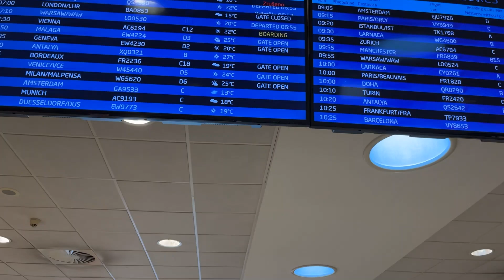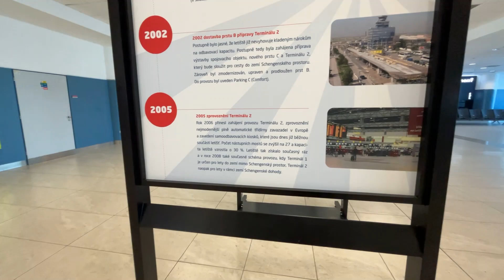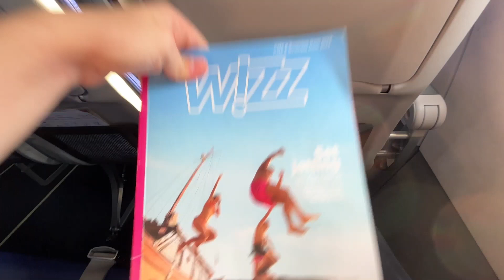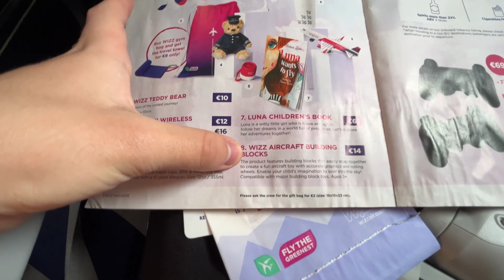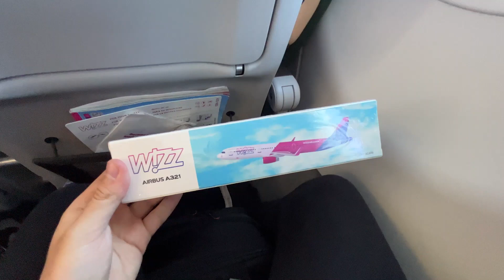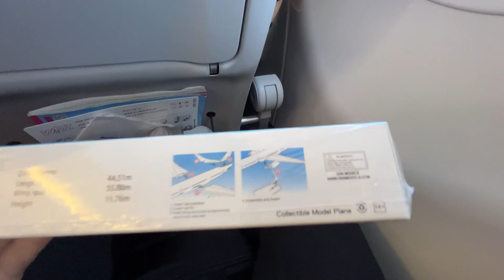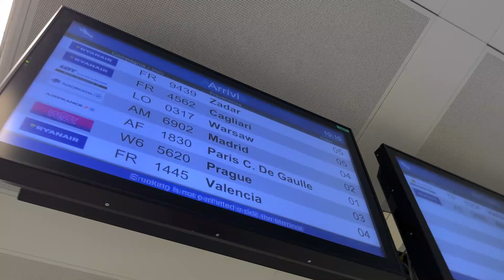Volando por primera vez en la low-cost WizzAir, Crónica de vuelo entre Praga y Milán / A321 Neo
Fecha: Miércoles 16 de Agosto de 2023
Vuelo: W65620
Origen: Aeropuerto Internacional de Praga Václav Havel (OACI: LKPR)
Destino: Aeropuerto de Milán-Malpensa (OACI: LIMC)
Tiempo de vuelo: 01:07hs.
Horario de salida: 08:47 (ETD 08:30)
Horario de llegada: 09:54 (ETA 09:55)
Aeronave: Airbus A321 Neo / 9H-WDM
Seat: 07F
Filmado con IPhone 13

Momentos del video:
Intro 0:00
Aeropuerto de Praga 0:12
Embarcando 6:07
Impresiones del Avión 7:15
Puesta en Marcha y rodaje 8:51
Despegue 9:38
Maqueta a escala 1:200 10:55
Vuelo crucero 11:11
Descenso 11:39
Aterrizaje 12:06
Rodaje a plataforma 14:26
Desembarque 14:57
Conclusiones del vuelo 16:12